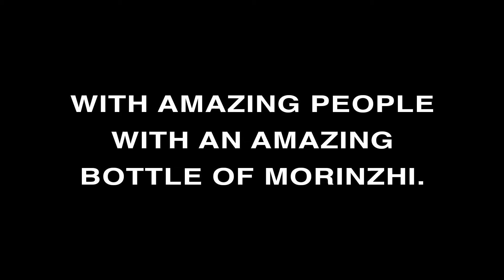Daily Morinzhi - Day 196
With amazing people with an amazing bottle of Morinzhi.

About Morinzhi
1. Morinzhi improves endocrine system, regulates hormones.
2. Morinzhi  enhances immune system.
3. Morinzhi relaxes blood vessels, regulating blood pressure.
4. Morinzhi increases blood flows to cells, tissues and organs, prevents coronary heart heart disease.
5. Morinzhi Improves pancreatic functions, regulates blood sugar.
6. Morinzhi increases endorphin hormones, relieves anxiety and depression.
7. Morinzhi has anti- inflammation and pain relief effect.
8. Morinzhi aids anti- histamine reactions, relieves allergies.
9. Morinzhi  contans antioxidant, thus slows down aging.
10. Morinzhi improves lungs functions.